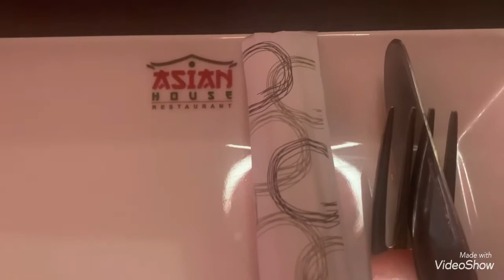Going out with my friend | OFW Cairo Egypt Blogger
Asian Thai restaurant with my favorite sizzling mixed seafood with vegetables
Eating lunch with my friend Asih
Yummy delicious seafood